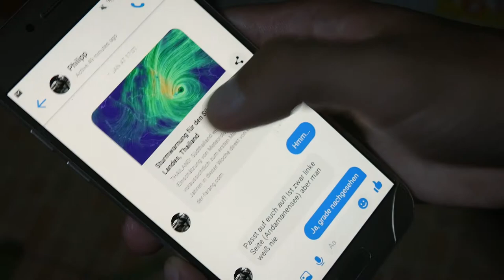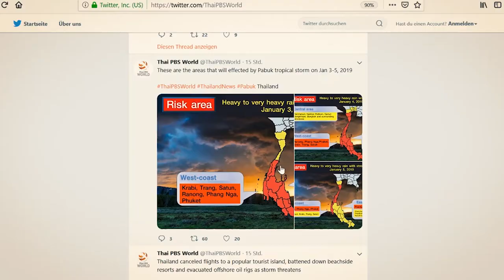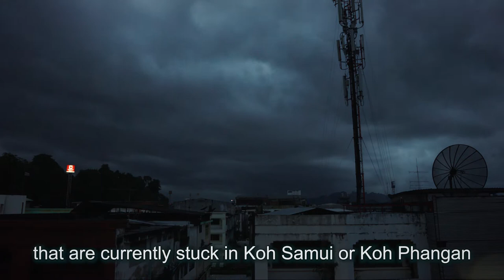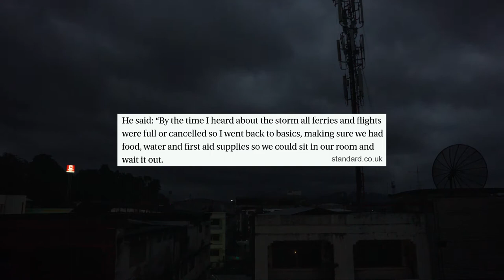The WORST Storm in Decades... (personal experience in Thailand)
Right at the beginning of the year the tropical storm Pabuk hit Thailand. Media claimed it would be the worst storm since decades. Here is what really happened...

- Way of Pirate -

📽 Equipment 📽
Cam: Panasonic Lumix G70 + 14-140mm
Cam2: Samsung A5 (2017)
Mic: Rode VideoMic Pro Rycote
Stativ1: JOBY ➡ Gorillapod
Stativ2: Neewer (190cm)
Licht: Neewer® Ringleuchte

🎬 Editing Software 🎬
Premiere Pro CC aus der Adobe Creative Cloud
Creative Cloud (full version)
Creative Cloud ( full version with student discount)